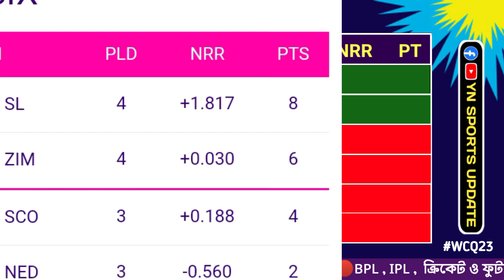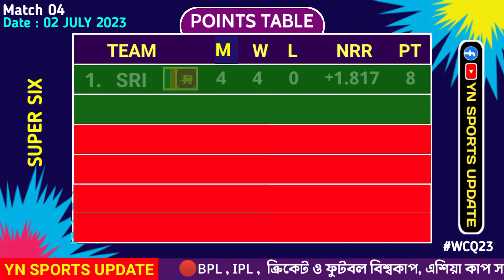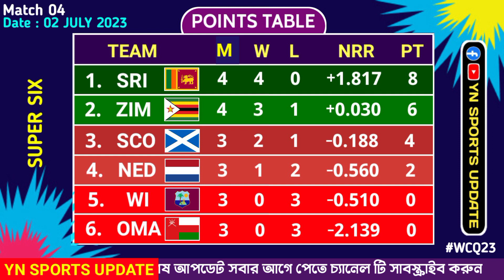বাছাইপর্ব থেকে বিশ্বকাপের মূলপর্বের টিকিট পেল শ্রীলঙ্কা 🇮🇳🏆 | Icc world cup qualifier super six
Last Update : 02 July 2023
After Match : 04
Group : Super six